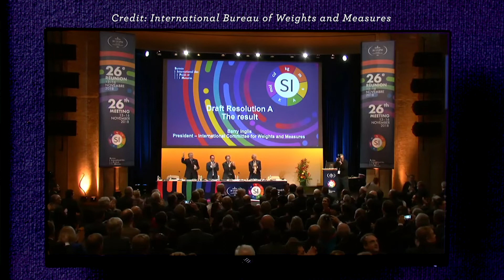Video: How we measure weight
The kilogram is one of 7 basic units of measurement. Australia’s Chief Metrologist, Dr Bruce Warrington from the National Measurement Institute, explains how we measure weight.